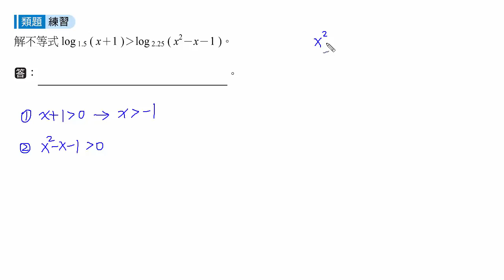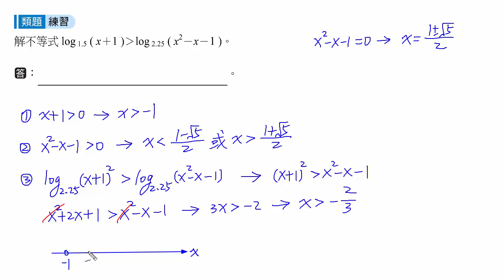學習講義(一)3 -4ex10c